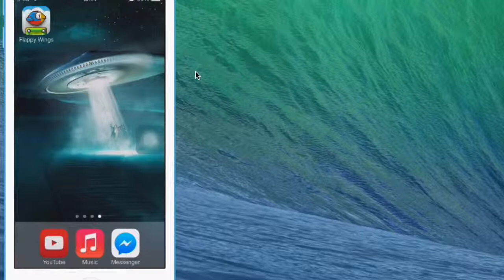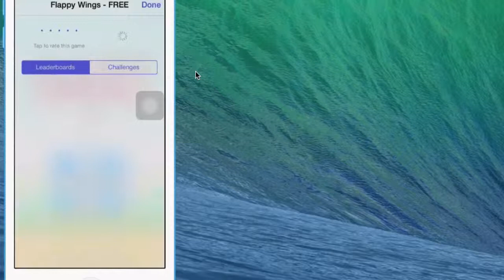Prueba Flappy Wings! (Alternativas #2)